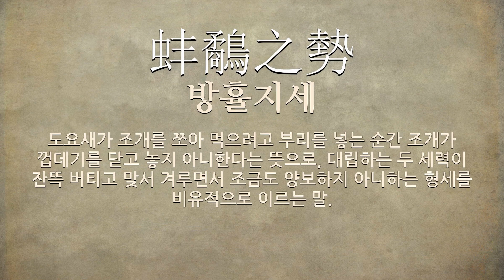도요새에 관한 한자어/사자성어 3개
도요새에 관한 한자어 및 사자성어를 자세하게 풀이해 드립니다.

[도요새에 관한 한자/한자어/사자성어 목록: 3개]
1) 蚌鷸之勢(방휼지세): 도요새가 조개를 쪼아 먹으려고 부리를 넣는 순간 조개가 껍데기를 닫고 놓지 아니한다는 뜻으로, 대립하는 두 세력이 잔뜩 버티고 맞서 겨루면서 조금도 양보하지 아니하는 형세를 비유적으로 이르는 말.
2) 蚌鷸之爭(방휼지쟁): 도요새가 조개와 다투다가 다 같이 어부에게 잡히고 말았다는 뜻으로, 대립하는 두 세력이 다투다가 결국은 구경하는 다른 사람에게 득을 주는 싸움을 비유적으로 이르는 말.
3) 漁夫之利(어부지리): 두 사람이 이해관계로 서로 싸우는 사이에 엉뚱한 사람이 애쓰지 않고 가로챈 이익을 이르는 말. 도요새가 무명조개의 속살을 먹으려고 부리를 조가비 안에 넣는 순간 무명조개가 껍데기를 꼭 다물고 부리를 안 놔주자, 서로 다투는 틈을 타서 어부가 둘 다 잡아 이익을 얻었다는 데서 유래한다.